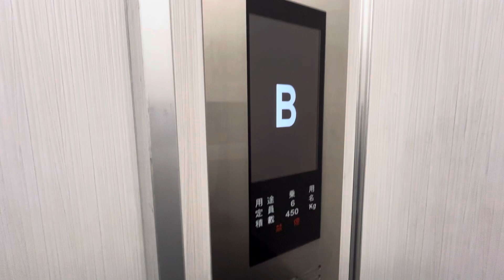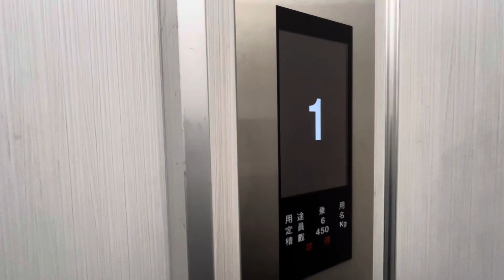【マーキュリー】調布市にある商業ビルのエレベーター Chofu City Mercury Elevator